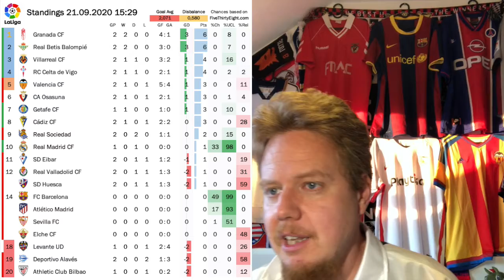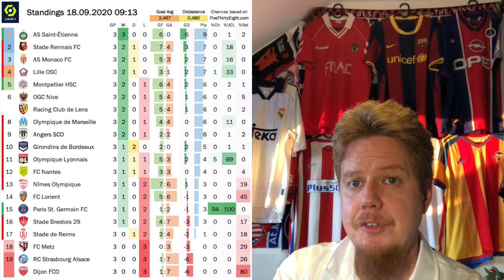Real With a Slow Start While M'Bappe Gets PSG Back to Winning Ways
LaLiga seems a bit off with the big teams not yet having played a single game. That is all but Real Madrid who actually produced an uninspiring 0-0 draw. So, the action at the moment shifts to France where we have two early leaders in St. Etienne and Rennes while the traditional powers Marseille and PSG have quite opposite trajectories since their clash last week. Things also got underway in Portugal with both contenders having successful starts.